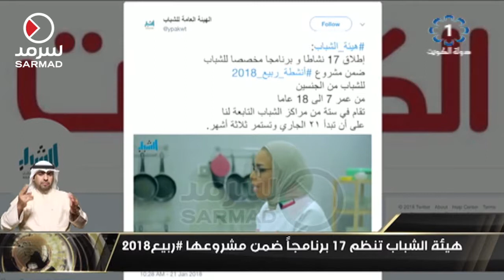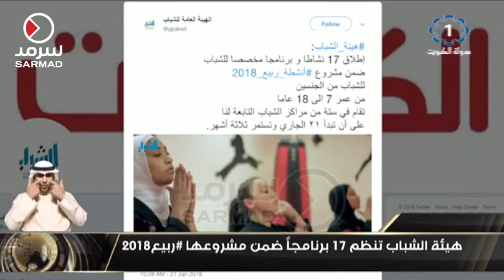هيئة الشباب تنظم 17 برنامجاً ضمن مشروعها ربيع 2018